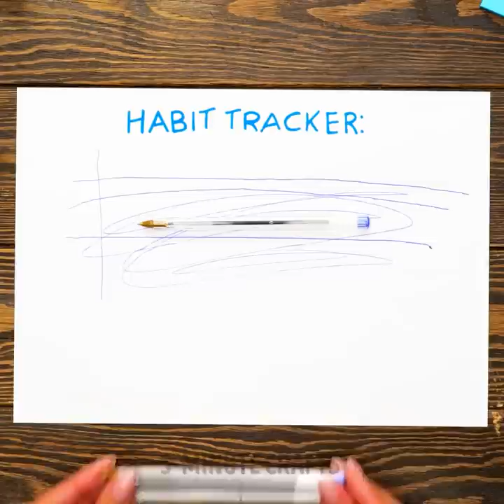Useful 3D-PEN And GLUE GUN Hacks To Save Your Money | Easy Repair Tricks, Mini Crafts And Jewelry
TIMESTAMPS:
00:00 Stopper for toothpaste
00:20 3D-pen kitchen spatula
01:02 3D-pen hotkeys decor
02:07 DIY hairbrush
03:52 Fake neon eyelashes